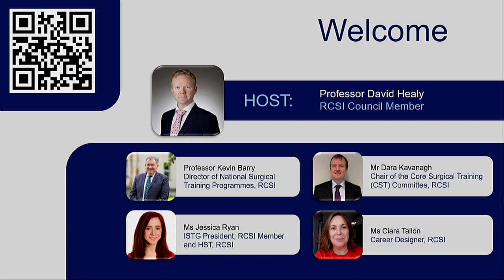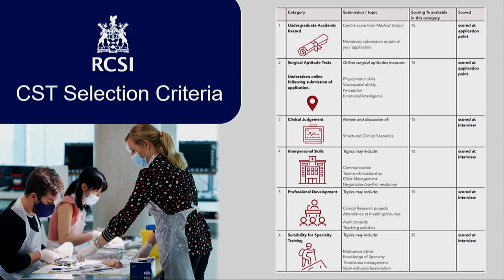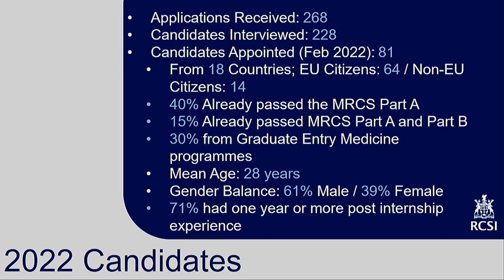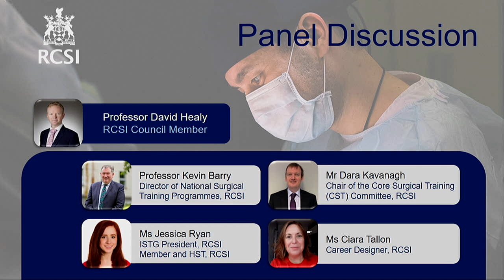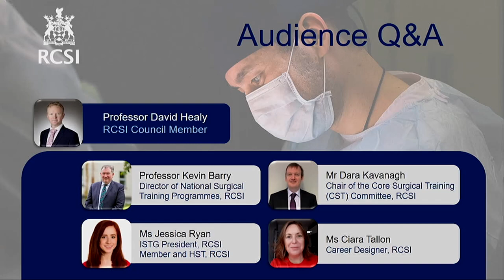Becoming A Standout Surgeon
Experts in the surgical field joined the RCSI Fellows and Members Office for its “Becoming a Standout Surgeon” event as part of the RCSI Charter Meeting 2023.

The aim of the event was to raise awareness amongst medical students, surgical trainees, interns, NCHDs and junior and foundation doctors of the opportunities available through the new RCSI Affiliate Membership programme, to provide guidance on pursuing a successful career in surgery, and to provide the potential future surgical training programme applicants in the audience with an insight into the standards and the level of competition in the field, focusing on the 2022 Core Surgical Trainee Intake Data.